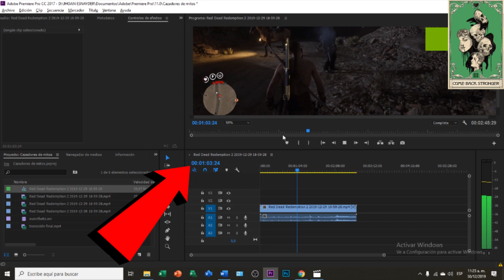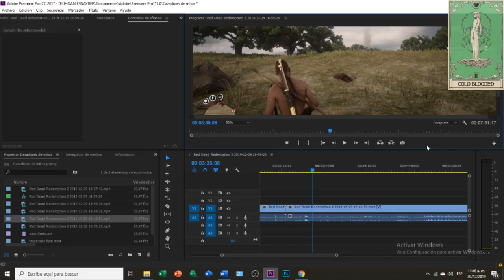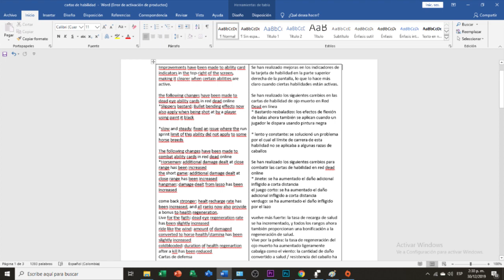🤔NUEVOS CAMBIOS!!😱A las CARTAS DE HABILIDAD!!!💪 Red dead redemption 2 online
En el video de Hoy te enseñaré los NUEVOS CAMBIOS A LAS CARAS DE HABILIDAD de Red dead redemption 2 onlin!!! Cambios en las cartas de Bastardo escurridizo, Juego corto, Lento pero seguro, Verdugo, Sangre fria, Otro día para pelear y mucho más!!! ENTÉRATE TODO AQUI!!

Nueva actualización rdr2 online
toda la info de la actualización
cazador de mitos rdr2 online
cazador de mitos red dead redemption 2 online
mitos y verdades red dead redemption 2 online
aldeanos gamer
xbox one
ps4
red dead redemption 2 update
red dead redemption 2 online update
rdr2 online cazador de mitos
red dead online
money gltich rdr2 online
glitch
dinero
ez
glitch roles
red dead online
xp
como subir de nivel fácil y rápido rdr2 online
guia desde 0 red dead redemption 2 online
guia basica red dead redemption 2 online
red dead redemption 2 online guia desde 0